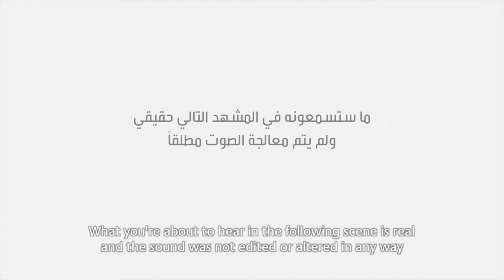Nawras HD Voice